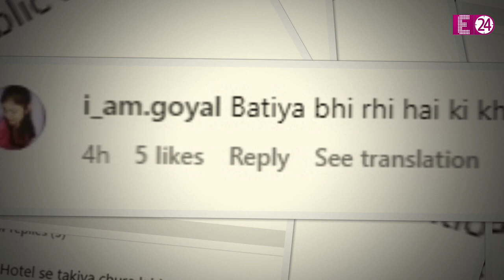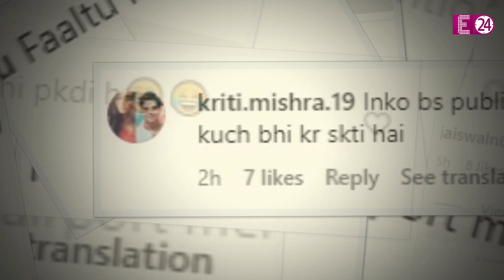तकिये की बाद अब एयरपोर्ट पर कंबल लिये दिखी Janhvi Kapoor, लोग बोले- लगता है फ्लाइट से चुराकर लाई है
बॉलीवुड एक्ट्रेस जान्हवी कपूर एक बार फिर हो गई है ट्रॉलिंग का शिकार. जी हां...जान्हवी कपूर जो अकसर अपनी पर्सनल लाइफ को लेकर सुर्खियों में बनी रहती है उन्हें एक बार फिर से नेटिज़ेंस ने ट्रोल कर दिया है. और इस बार उनकी ट्रॉलिंग की वजह कुछ और नहीं बल्कि उनके हाथों में पकड़ा हुआ एक ब्लैंकिट है..